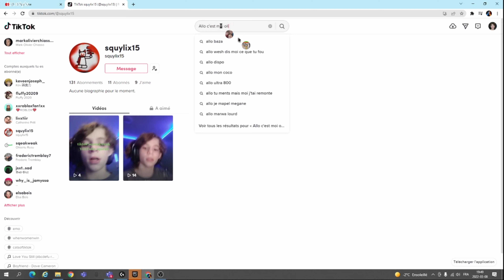Nos chaînes de TikTok